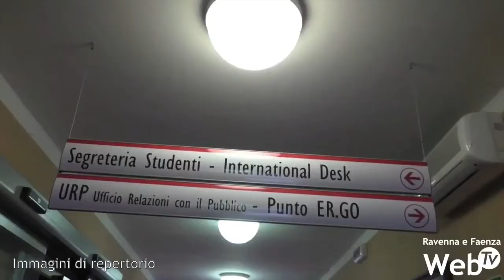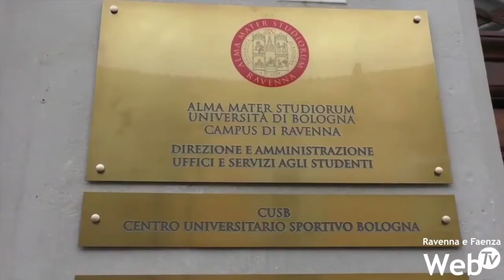Le lauree in videoconferenza. Il racconto di Giacomo e Gianluca: "Faremo festa quando si potrà"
Non un’aula piena, ma una stanza vuota, non una commissione di laurea dall’altra parte del tavolo a giudicarti, ma una discussione a decine e decine di chilometri di distanza. Sono le sessioni di laurea di marzo dell’Università di Bologna. A raccontarcele sono Giacomo e Gianluca, che fino a poco tempo fa non avrebbero pensato assolutamente che si sarebbero laureati stando in camera o a pochi passi da casa